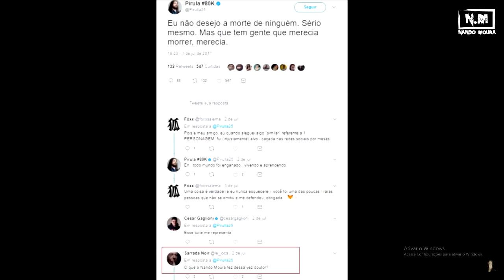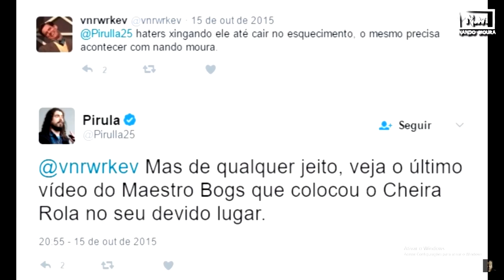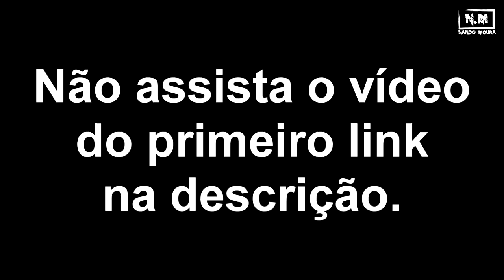AMEÂNÇAS no FIM DE ANO!!!!